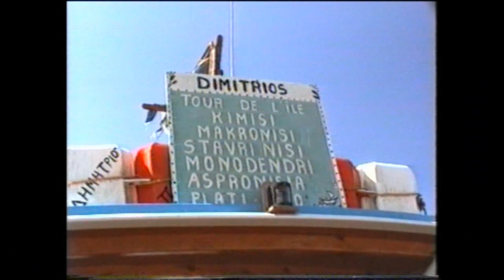GRECIA 94 LIPSI